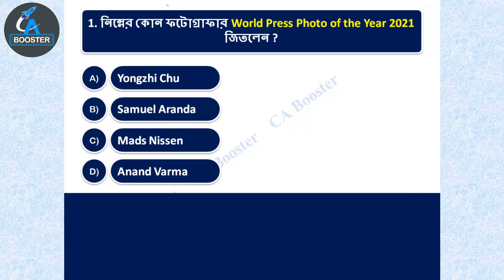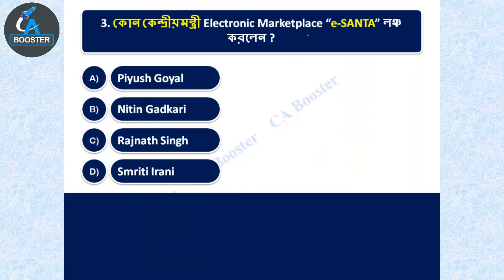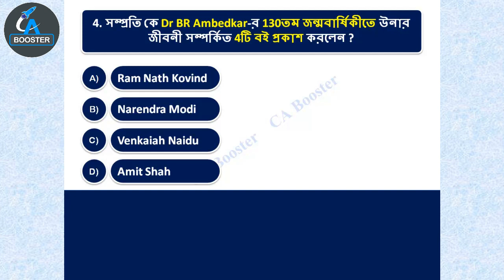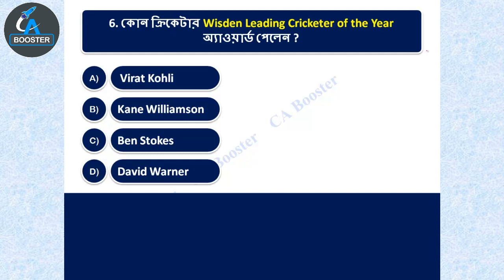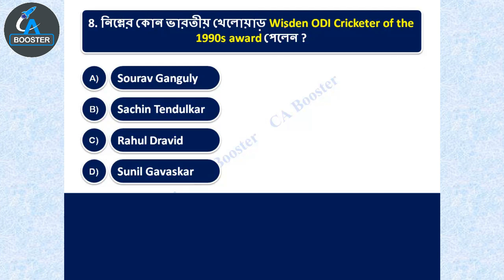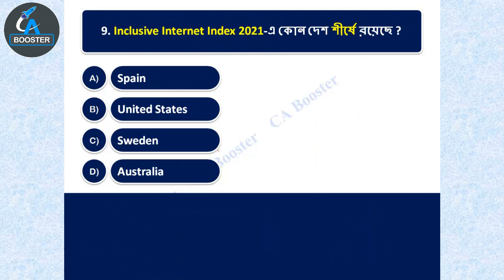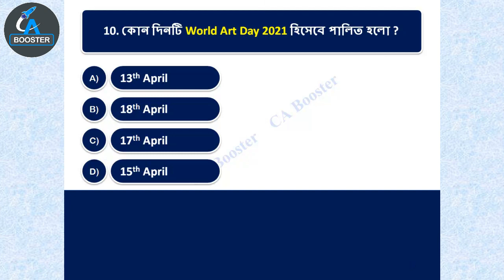18th April 2021 Current Affairs in Bengali || ১৮ই এপ্রিল কারেন্ট অ্যাফেয়ার্স বাংলায়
২০২০- ২১ সালের প্রতিযোগিতামূলক পরীক্ষার প্রস্তুতির জন্য কারেন্ট অ্যাফেয়ার্স (যেমন রেল, এস এস সি, পি এস সি, ইউ পি এস সি, স্কুল সার্ভিস কমিশন, বনদপ্তর, আর্মি, নেভি, এয়ারফোর্স ইত্যাদি পরীক্ষার)। আপনার সাধারণ জ্ঞান ও কারেন্ট অ্যাফেয়ার্স এর ভান্ডারকে বৃদ্ধি করার জন্য অব্যশই ফলো করতে পারেন।